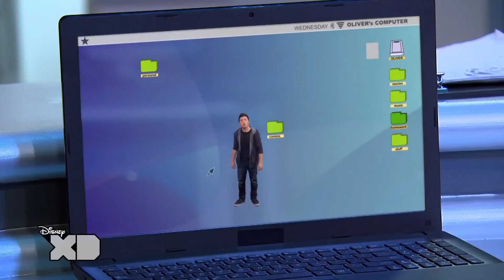Official - Mighty Med - Free Wifi - Kaz The Computer Character! - HD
An evil villain traps Kaz inside Oliver's computer, will he ever escape?!